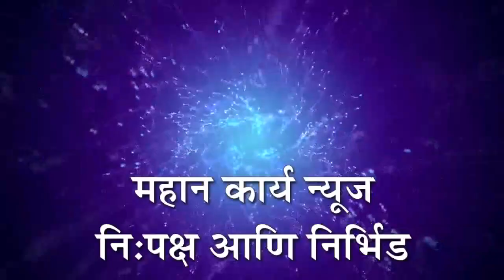कोंडीग्रे ग्रामपंचायतच्या सरपंचपदी उज्वला पाटील यांची बिनविरोध निवड